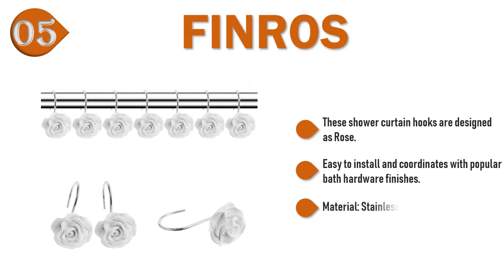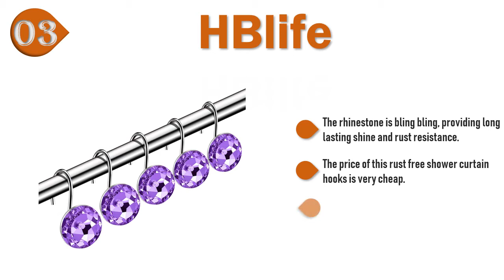Top 5 Best Shower Curtain Hooks 2020 : Shower Curtain Hooks Reviews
Welcome to watch The 5 best shower curtain hooks reviews. You can choose your best shower curtain hooks. Check details below :

1.Amazer Shower Curtain Rings and Hooks

2.AGPtek 12 PCS Fashion Decorative

3.HBlife Shower Curtain Hooks,

4.AGPtekÂ Star Decorative Shower Curtain Hooks

5.FINROS 12 PCS Home Fashion Decorative